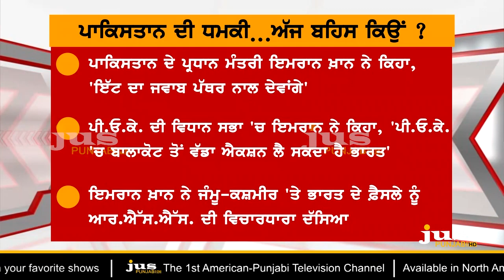Who's Behind Imran Khan's threat of War to India ? || To The Point || KP Singh || Jus Punjabi